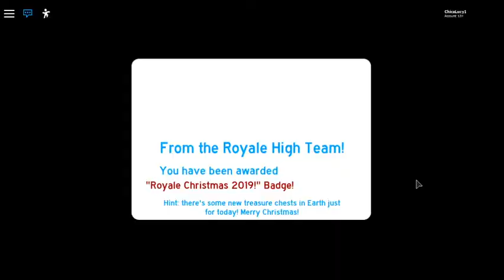Happy christmas Royal high